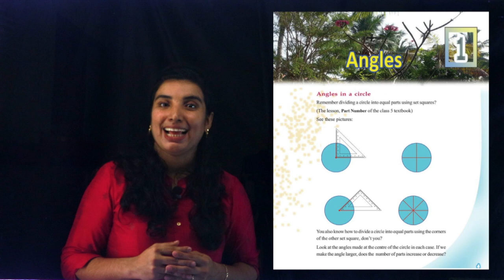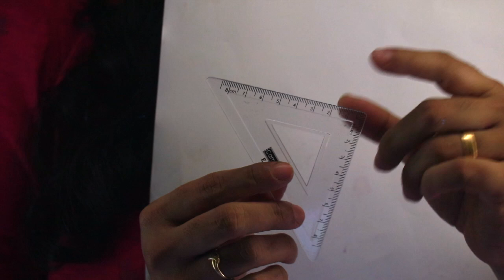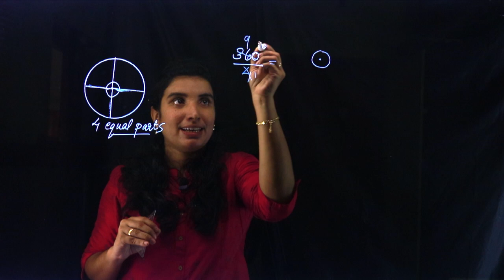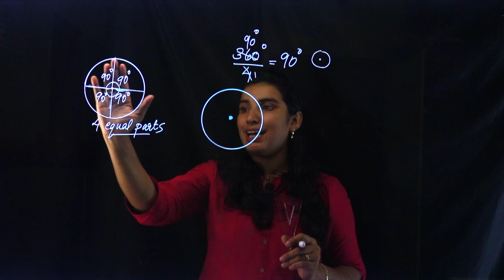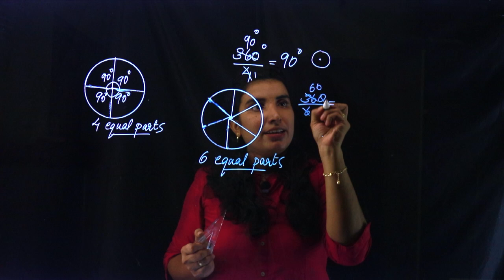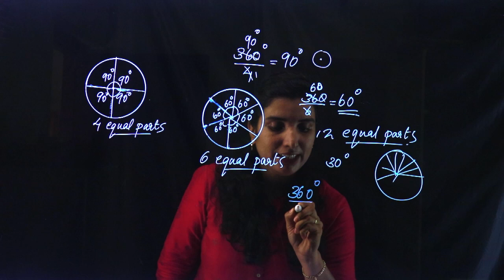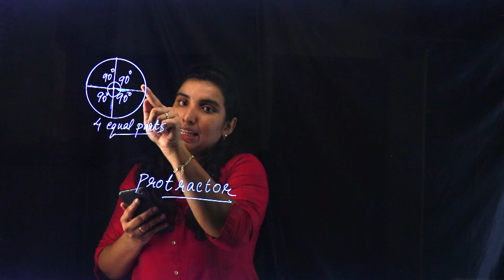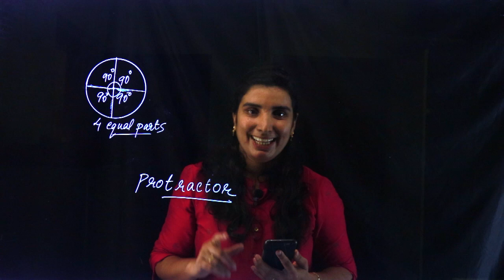CLASS 6 ~ MATHS CHAPTER 1 - ANGLES | Part 1 | KERALA Kite Victors | SCERT | AIMY MATHEW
Play List :-
Play List :-